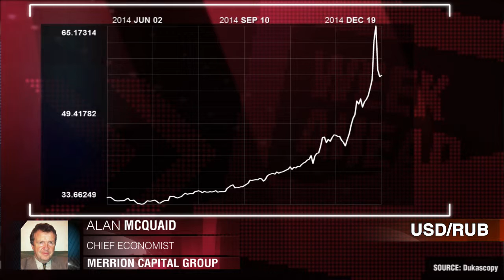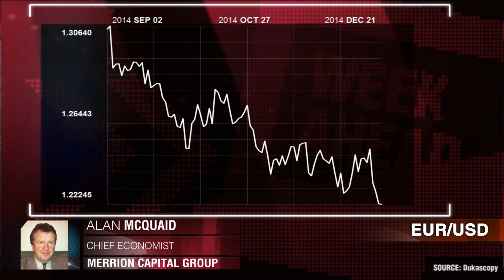Прогноз на неделю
В следующем году внутренняя политика станет главным двигателем цен на рынках. Алан МакКвейд, Merrion Capital Group.